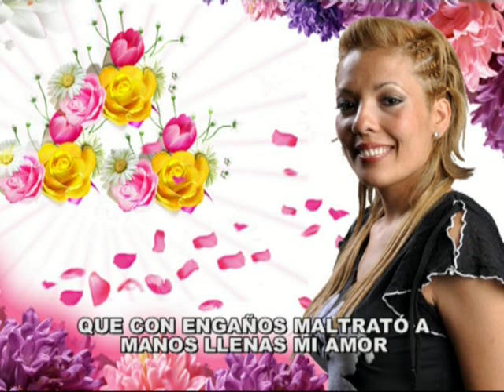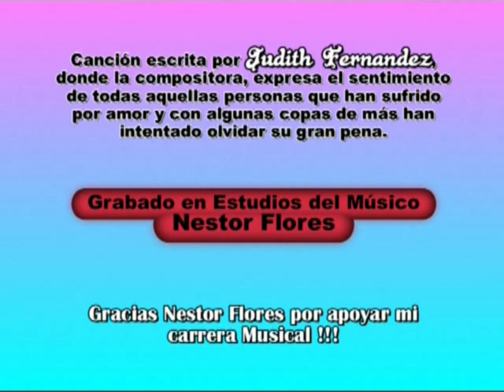JUDITH FERNANDEZ-ME EMBORRACHO -(CACHACA)